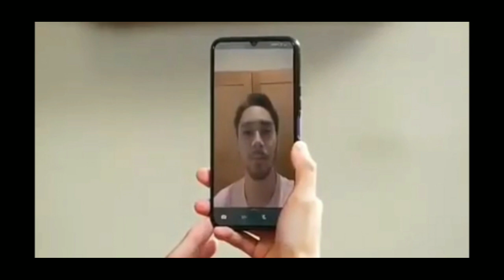LOVE STORY THE SERIES 8 NOVEMBER 2021// KABAR BAHAGIA MAUDY AKAN MENDAPAT ANAK LAKI-LAKI_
LOVE STORY THE SERIES SORE INI || TRAILER SENIN 8 NOVEMBER 2021_ FULL EPISODE